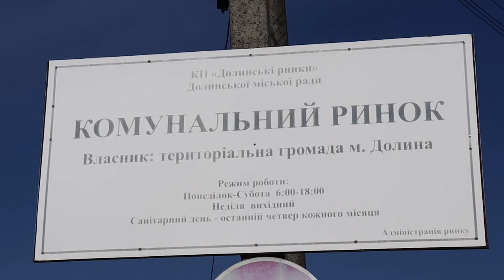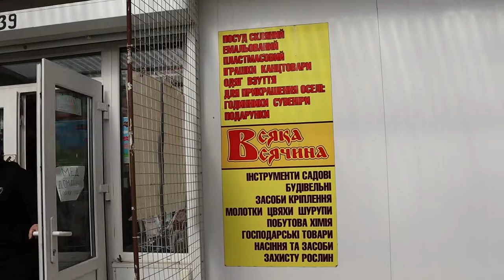ЗАПРОШУЄМО ДО СПІВПРАЦІ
Адміністрація комунального підприємства Долинської міської ради «Долинські ринки» запрошує до співпраці представників бізнесу а також тих людей, хто планує відкрити власну справу, чи тимчасово припинив підприємницьку діяльність у зв’язку з вимушеним переселенням.
«На сьогоднішній день на території нашого ринку здійснюють свою діяльність більше 100 підприємців. Здебільшого це роздрібна та гуртова торгівля, надання різних видів послуг. За дорученням міського голови Івана ДИРІВА, ми оновили планувальну схему ринку. З’явились нові місця площею більше 1 тисячі квадратних метрів для будівництва та вcтановлення тимчасових споруд. Також пропонуємо в оренду наявні готові споруди для ведення підприємницької діяльності», - розповідає директор КП ДМР «Долинські ринки» Олександр ТРОЯН.
За додатковою інформацією звертайтесь в Долинську міську раду, або до адміністрації КП ДМР «Долинські ринки».